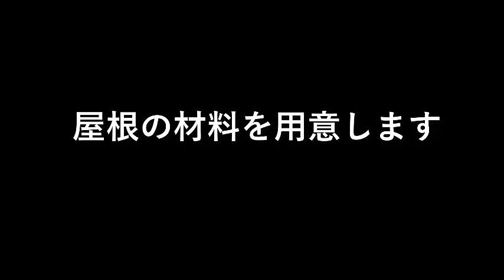バ－ベキュ－ハウスを作る５／７材料の用意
バ－ベキュ－ハウスの
屋根の材料を準備しています